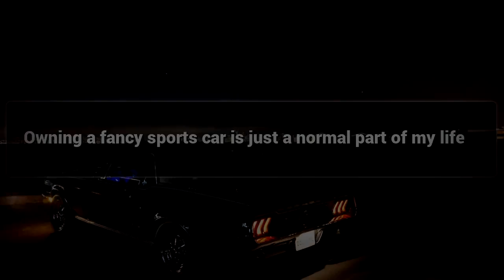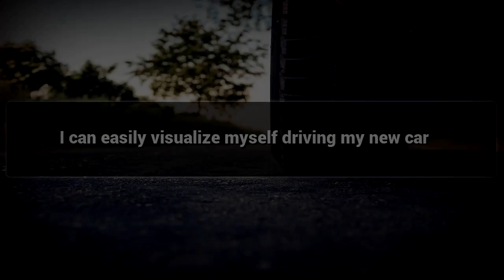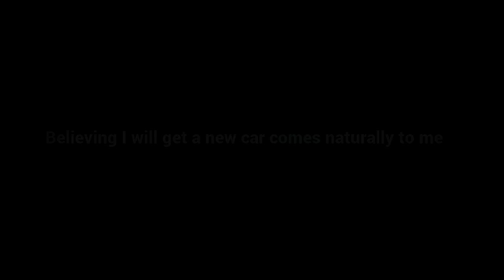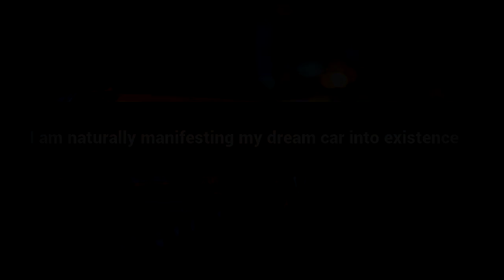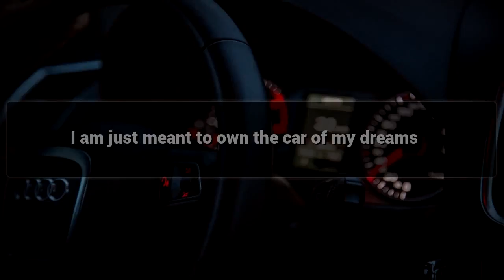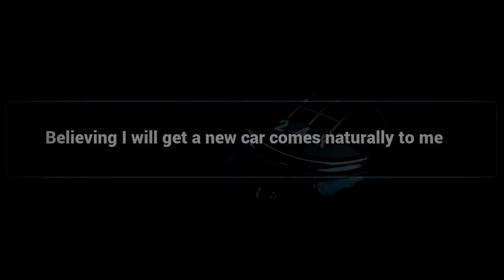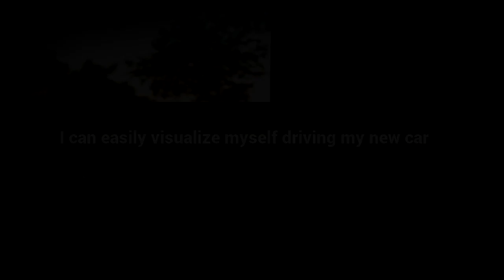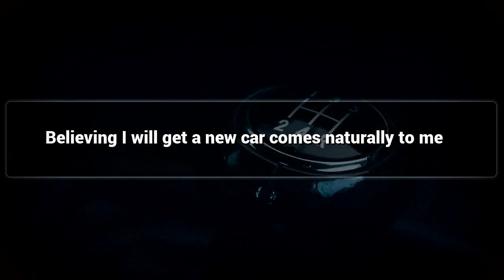Owning Your Dream Car affirmations mp3 music audio - Law of attraction - Hypnosis - Subliminal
Positive Affirmations for Owning Your Dream Car.

Owning a Dream Car is a Passion for People from all Age group and they really work hard for it,   This video will motivate you for Owning Your Dream Car.